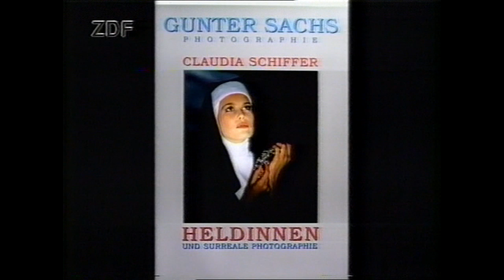CLAUDIA SCHIFFER GUNTHER SACHS GERMAN TV. PART 2.mp4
The Model and the Photographer Part 2